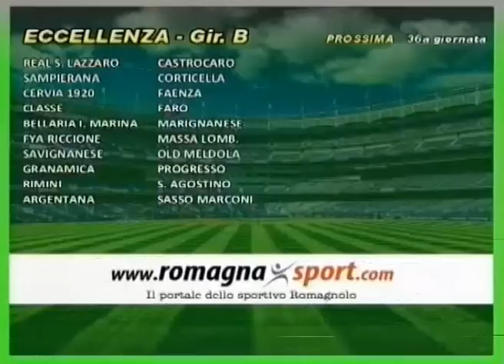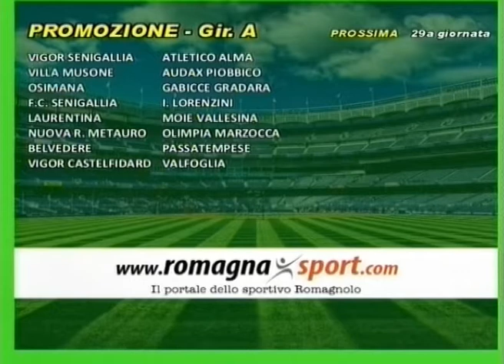Calcio di Rigore 29a Puntata - 2a stagione -